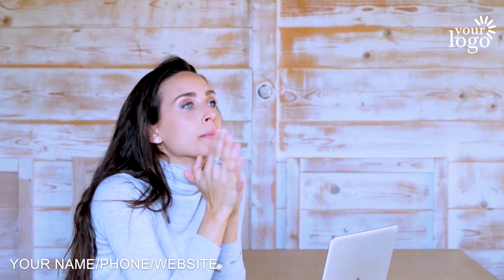Wedding Planner Video Ad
Do you offer a professional service like a wedding planner? This video ad is perfect for professionals looking to tell potential customers a bit more about your services. upload this video to your website or share it with the world on youtube or any social platforms. or Create YouTube Video Ads.  And receive calls and emails and increase your sales and conversations while you are sleeping.

We Also Provide these Kinds of Promo Videos:
Accountant Promo Videos
Accounting CPA Videos
Ac Service Promo Videos
Accident Attorney Videos
Acupuncture Service Videos
Air Conditioning Service Videos
Air Duct Cleaning Service Videos
Airport Transportation Videos
Alarm Installation Service Videos
Allergist Doctor Promo Videos
Animal Training Services Videos
Appliances Repair Services
Architectural Services
Auditor Promo Video Ads
Auto Detailing Services
Auto Mechanic
Auto Parts Store
Auto Repair
Autobody Shop

Babysitter
Bakery
Bankruptcy Lawyer
Barber Shop
Basement Finishing
Bathroom Remodel
Beauty Salon
Blinds & Shutters
Bookkeeping Service
Brake Shop
Business Formation
Business Lending
Business Services

Cleaning Services
Commercial Contractor
Chiropractic
Catering Services
Construction Contractor
Construction Company
Car Dealer
Carpet Cleaning
Carpet Installation
Concrete Company
Cosmetic Dentist
Car Rental
Car Finance
Car Insurance
Computer Repair
Child Care
Cardiologist
CPA Accounting
Credit Repair
Crypto Currency
Curbing & Landscaping
Custody Attorney

Dentist
Dental Practice
Dental Insurance
Dental Teeth Whitening
Dermatologist
Digital Media Attorney
Disaster Recovery
Divorce Attorney
Dj Disc Jockey
Dog Grooming
Dog Training
Daycare
Day Spa
Dry Cleaner
Deck Builder
Dent Repair
Drywall Installation
Duct Cleaning
Dui Defense Attorney
Dumpster Rental

Eye Care
Event Planner
Events Management
Electrician
Equipment Rental
Estate Planning
Eye Lash Extensions
Eyebrow Threading

Fitness Center
Florist
Freight Services
Fencing Contractor
Financial Planner
Family Law Attorney
Financial Advisor
Facebook Ads Strategist
Flooring Contractor
Foreclosure Service

Golf Instruction
Golf Shop
Gutter Cleaning

Hair Restoration
Hair Salon
Healthcare
Handyman
HVAC Services
Home Security
Home Appraiser
Home Inspection
Home Remodeling
Home Security Company
Home Siding

Interior Designer
Injury Attorney
Immigration Attorney
In-Home Chef
Insurance Agent
Interior Decorating
Interior Design
Internal Medicine

Jewelry Store
Kitchen Contractor
Kitchen Countertops
Kitchen Remodeling

Landscaping Company
Lawyer
Lawn Maintenance
Lawn Sprinkler
Lead Generation
Life Coach
Life Insurance
Limousine Service
Locksmith

Malpractice Attorney
Marketing Content Writing
Marriage Counseling
Massage Therapy
Merchant Processing
MMA Training
Mold Remediation
Mortgage Company
Moving Company

Nutritionist
Nail Salon
Nanny Services
Notary Services

Optometrist
Orthodontist
Obstetrician

Painter
Pest Control
Pawn Shop
Payday Loans Center
Payroll Service
Pediatric Dentist
Pediatrician
Permanent Makeup
Personal Injury Lawyer
Personal Trainer
Pet Grooming
Pet Shop
Pet Sitting
Photography
Physical Therapy
Pizza Restaurant
Plumber
Podiatrist
Pool Care
Pool Installation
Pressure Washing
Printing Company
Private Investigator
Property Management
Psychiatric Care
Public Relationships

Realtor
Replacement Window
Retirement Planning

Screen Printing
Security System
Septic Service
Skin Care Services
Snow Removal
Storage Facility

Travel Agent
Tax Consultant
Tax Service Accountant
Tailor
Teeth Whitening
Tire Shop
Title Company
Towing Service
Tree Removal

Veneers – Dental
Veterinarian
Videographer

Water Filtration
Water Heater Replacement
Web Developer
Website Design
Wedding Officiant
Weight Loss
Window Cleaning
Window Replacement
Window Tinting
Window Washing
Windshield Repair
Wisdom Teeth
Wedding Planner
Yoga Classes
Yoga Instructor